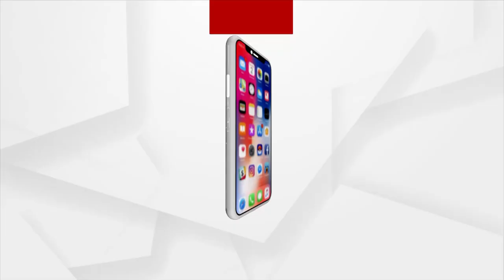କୋଭିଡ ନିୟମକୁ ଫୁ କରିଛନ୍ତି ସୁନ୍ଦରଗଡ ବାସୀ ...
ଚିନ୍ତା ବଢାଉଛି ସୁନ୍ଦରଗଡ । ଜିଲ୍ଲାରେ କମିବାର ନାଁ ନେଉନାହିଁ କରୋନା ସଂକ୍ରମଣ । 2 ଦିନ ହେବ କରୋନା ସଂକ୍ରମିତଙ୍କ ସଂଖ୍ୟା କିଛି ମାତ୍ରାରେ କମିଥିଲେ ମଧ୍ୟ, 11 ହଜାର ଉପରେ ରହିଛି ଅ।କ୍ଟିଭ କେସ । 2 ଦିନିଆ ସଟଡାଉନ ପରେ ସୁନ୍ଦରଗଡ ଡେଲି ମାର୍କେଟରେ କୋଭିଡ ନିୟମକୁ କେହି ମାନୁ ନଥିବା ଦେଖିବାକୁ ମିଳିଛି...